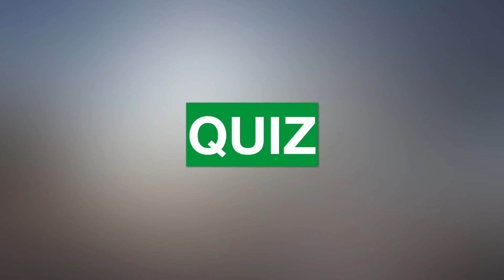🇫🇷 Voici la DIFFÉRENCE entre V et B en français - PRONONCIATION en FRANÇAIS FACILE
Quelle est la différence entre V et B en français ? Comment bien prononcer V et B en français ? Vous n'entendez pas toujours la différence entre le V et le B ? Vous n'arrivez pas bien à prononcer le V et le B ?
Cette vidéo est faite pour vous ! Dans cette vidéo, vous allez apprendre comment bien la différence entre V et B et vous aussi comment bien prononcer V et B !

Voici toutes les réponses à cette question de prononciation en français facile, c'est-à-dire la façon pour bien prononcer le V et le B en français.

Découvrez aussi d'autres explications de prononciation, de grammaire et de nombreuses news en français facile sur cette page.